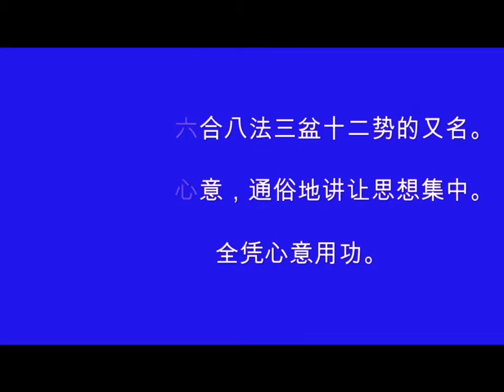Waterstyle - LIU HE BA FA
Have you Waterstyled ?